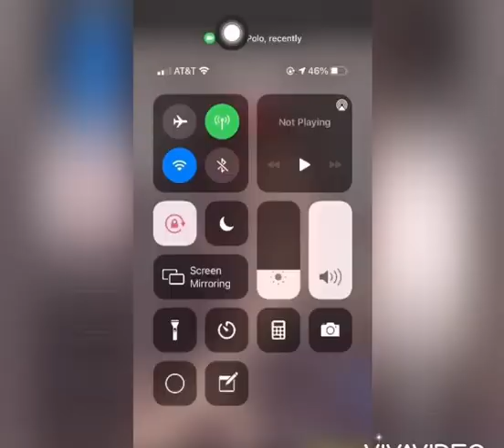Simple Mukbang Last Minute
Welcome 🙏🏾 To The Candy 🍭🍫🍩🍪🧁🍬🧃
House 🏡 I Just Wanted To Drop A Quick Video
I’ll Be Back With More And Better